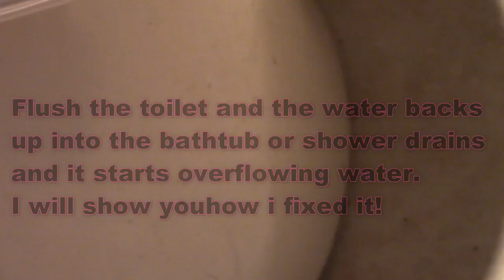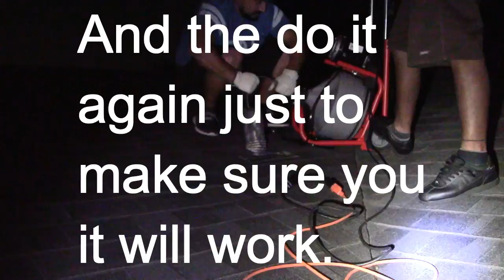Fix clog toilet and the water backs up into the bathtub or shower drains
How to fix a bathroom toilet and shower bathtub overflows or water backs up into the tub or shower. Overflow from the tub drain when you flush the toilet